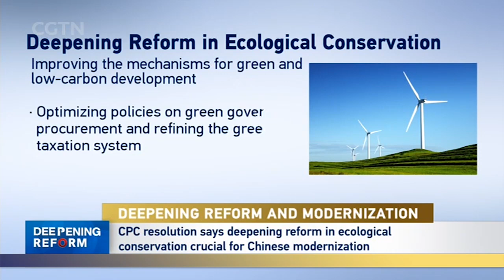The importance of ecological conservation for Chinese modernization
The CPC’s resolution emphasizes the importance of ecological conservation for Chinese modernization. The resolution calls for improving the basic systems for ecological protection.